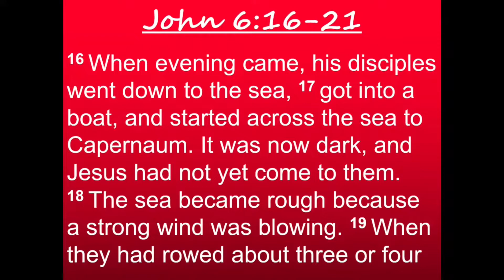The Word Became Flesh | So Do Not Fear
The sermon from Sunday, May 22, 2022.